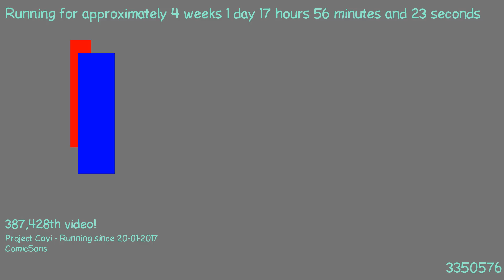1487520040 - Webdriver Cavi - F_0